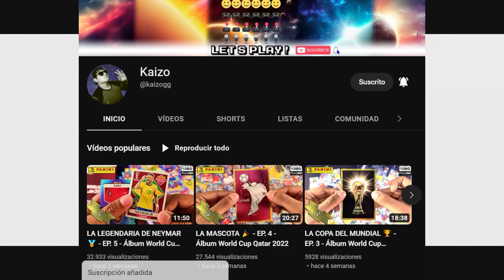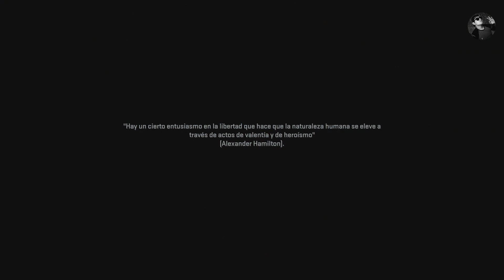CÓMPLICES AL RESCATE - EP. 5 - Call of Duty: Modern Warfare 2(Campaña)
Call of Duty: Modern Warfare 2​​ ​​es un videojuego de acción en primera persona desarrollado por Infinity Ward. Es la sexta entrega de la serie Call of Duty y sucesora directa de Modern Warfare, cuarto de la serie.​ Salió a la venta el 10 de noviembre de 2009 y fue distribuida por Activision.
-Wikipedia

Información
Plataforma: XBOX Series X
Resolucion: 1080P 60FPS
Capturadora: El Gato 4k60 S+